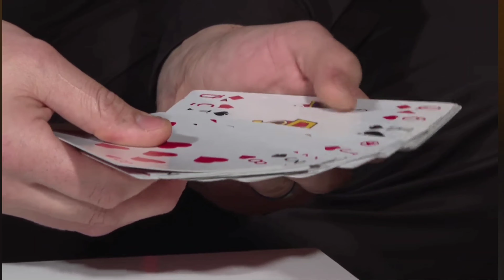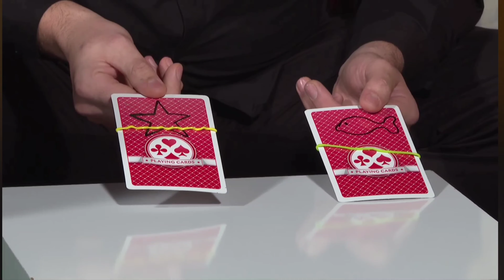Nova BH tv, Mađionicar,Iluzionista Kenan,mentalna magija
Nova BH tv, Mađionicar-Iluzionista Kenan Imamović